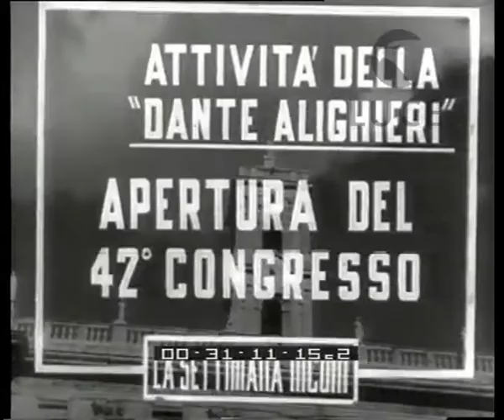Attività della Dante Alighieri. Apertura del 42° congresso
Descrizione sequenze:gli onorevoli Orlando e Terracini arrivano al Campidoglio per il congresso ; il commissario di Roma De Cesare porge il saluto della città ai congressisti ; intervento del ministro Gonella e dell'on. Orlando ; gli onorevoli lasciano il convegno ;